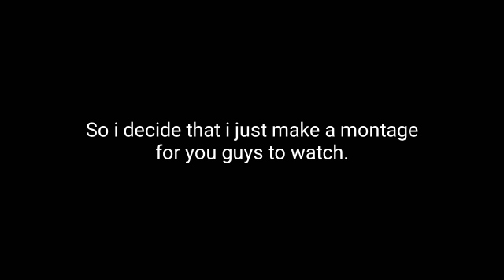Pixel strike 3D montage! (I'm back in pixel strike 3D)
I'm back in pixel strike 3D! It use to be my second video game in long! So now I'm back in my home town! And yeah! Imma put my Number in the comments if you want to add me in pixel strike 3D! And yeah!

I hope you all enjoy the video! If you all wanna see me more? Here the link if you wanna join the game or see me more on any app!